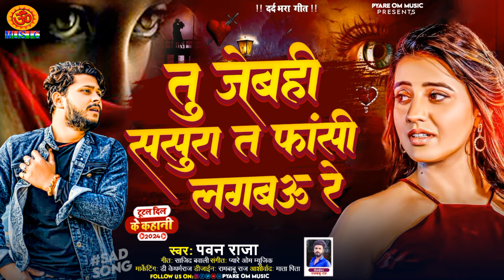तु जेबही ससुरा त फांसी लगबऊ रे | Pawan Raja New Dard Bhari Song !Tu Jebhi Sasurwa Ta Fasi Lagbau Re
Allbum_तु जेबही ससुरा त फांसी लगबऊ रे
Singer_Pawan Raja
Writer_साजिद बवाली
Music_Omprakash
►Label/Company :- PYARE OM MUSIC
► Digital Partner : - ST Digital
♪  Resso - Coming
 sawariya song
New Bewafai Gazal
gazal  bewafai song bhojpuri
2024 gazal bewafai
satendra sawariya ke sad song
satyendra sawariya bewafai geet
New Gazal sad song
Pawan raja
Sad Song Pawan Raja
Pawan raja sad
magazine git Bhojpuri
magazine geet
magazine git sad song
magahi gana 202
magahi song